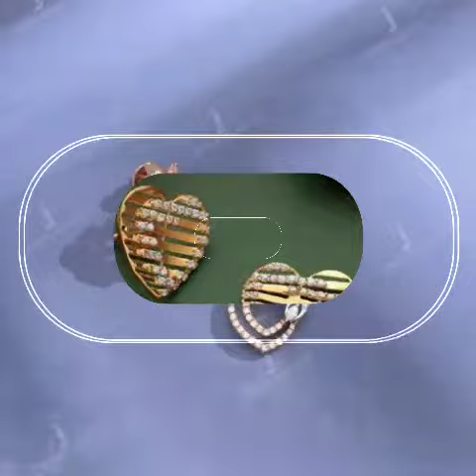Stunning And Gorgeous 18K Gold Light Weight Earrings Design With Real Stone Fitting